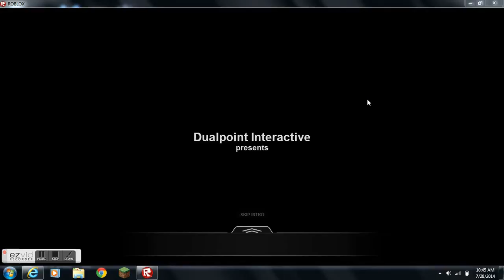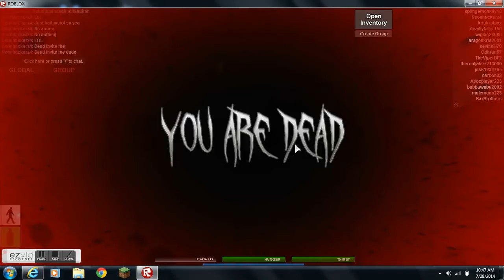Roblox: Apocalypse Rising Episode 1: Were it all begins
Hello all you wonderfull people! Welcome to my video! This is my first EVER Video, and the first one on this series. Sorry the sound is a little off, I didn't notice till after, I think the sound file got messed up a little bit.If you hear any weird sonds or experince some video glitches, let me know, I am new at this and am also still trying to figure out my recording program. While I'm starting here, I need all the help i can get. The recording program I am using is a free program called ezvid, it's easy to use and completly free! It doesn't require you to download anything else but the program., which most other ones i tried did.